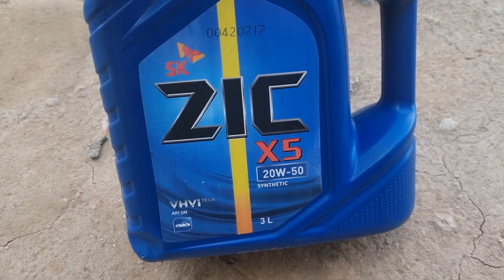Ufff Accident Hone se Bach Gai Yeh Dono Carry Dabba Bolan Dekho Guys Safety kro yaar